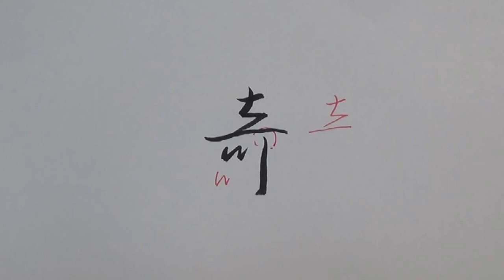筆ぺン講座【123】もじくり１分美文字「奇」の書き方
R大井町駅から徒歩５分の書道塾　「拓鶯書道塾」の林拓鶯がお伝えしています。毛筆を中心として実用ペン字や筆ペン字も勉強できる教室です。
指導者の育成コースもあります。

美文字はちょっとしたコツです。